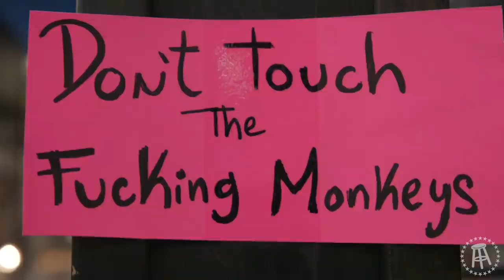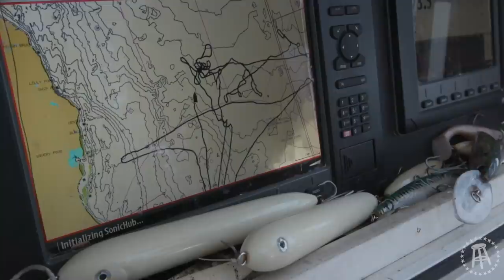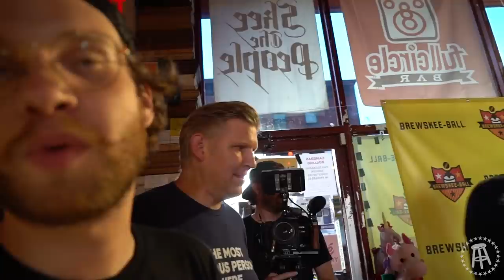A Beloved Employee Gets Stolen by Empire State Building - Stool Scenes 320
Tyler O'Day, a man with the voice of an angel, a beloved social media manager at Barstool sports got poached by The Empire State Building. This is our goodbye.

for erectile dysfunction, all from the comfort and privacy of your home.